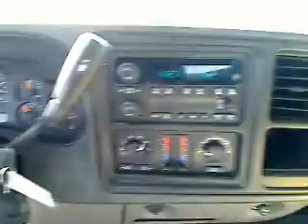2005 Chevrolet Avalanche - Crew Cab Pickup San Antonio TX, U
2005 Chevrolet Avalanche LS - Stock#: PW10723A

Gunn Chevrolet
12602 IH 35 North

You've been seeking that one-time deal, and I think I've hit the nail on the head with this tip-top LS!!! Chevrolet CERTIFIED!! This Vehicle has less than 17k miles!!! Fun and sporty! Great safety equipment to protect you on the road: ABS, Traction control, Passenger Airbag, Front fog/driving lights, Stability control...How tempting are all the features on this Truck: Power locks, Power windows, Auto, Front air conditioning zones - Dual, Air conditioning...Chevrolet CERTIFIED!!  GM certified for 12 months or 12000 miles more of factory warranty and roadside assistance and 118 point inspection and 5 year 100,000 mile power train warranty.     Give us a Call today, ask to speak with Stacy Boatmun, Daniel Evans, Alfonso Tamez or Chris Walter, and schedule a demonstration drive before it's too late. -1